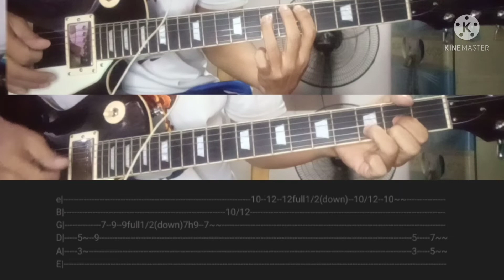BEER-Itchyworms/guitar cover/with-TAB/chords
Cariño brutal-Slapshock Guitar tutorial-with Tabs